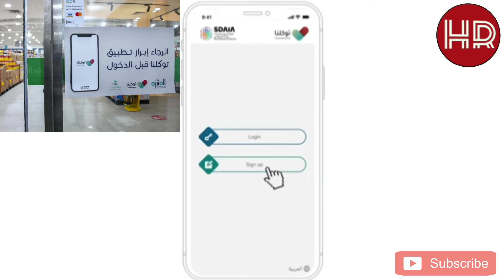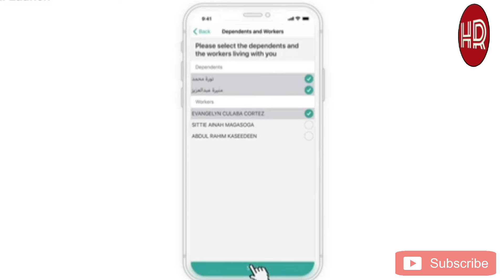Tawakalna App Upates Latest News | Atmerna App Update News | Digital Iqama Tawakkalna App News Today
Saudi Arabia latest news in Evening with hasan Rayeen | 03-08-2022 | Saudi news Today

Dosto is video me maine aapko Saudi Arabia ki latest news dene ki koshish ki hai umeed hai
appko ye video pasand ayegi.